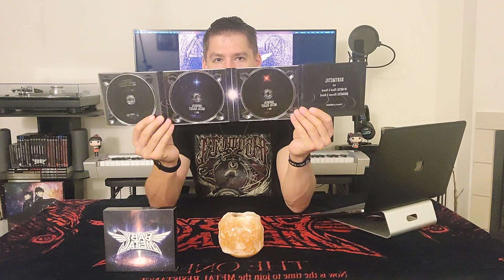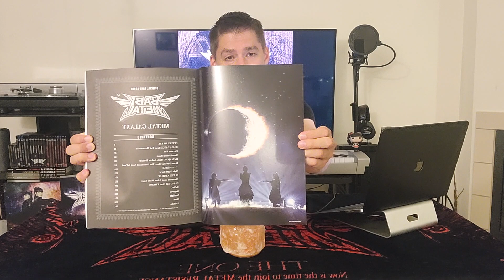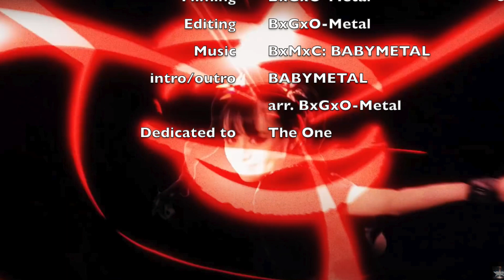BABYMETAL - BxMxC music video (PIANIST REACTS)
Happy XX-Day Eve everyone!! This was certainly a surprise!
BxMxC ("BMC"?) = 🔥Flawless Victory.🔥

Despite owning this song on CD, I actually waited a whole year to listen because I had a feeling this day would come. SO. WORTH. THE. WAIT. I hope you enjoy my reaction and musical take on it 🤘🏻

BxMxC
Lyrics: Metal Cypher
Arrangement: Megmetal

The Orchard Music, Amuse Inc.
On behalf of: Cooking Vinyl Limited